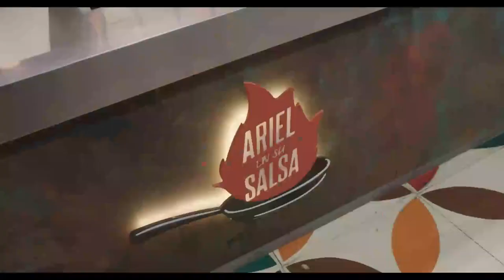Así será el 2023 en TELEFE (Promo)